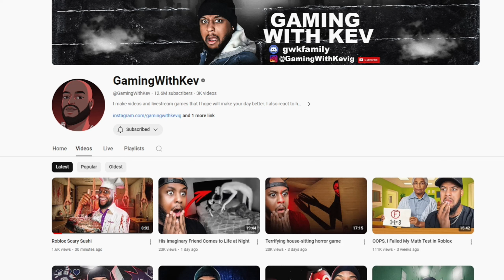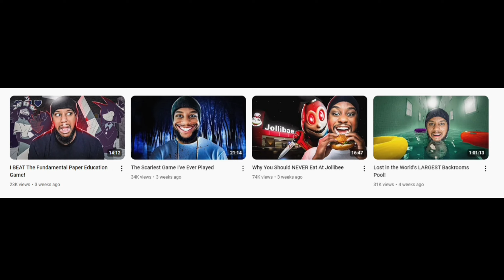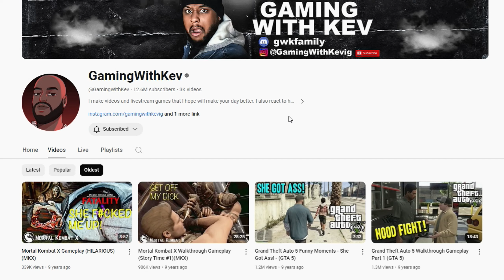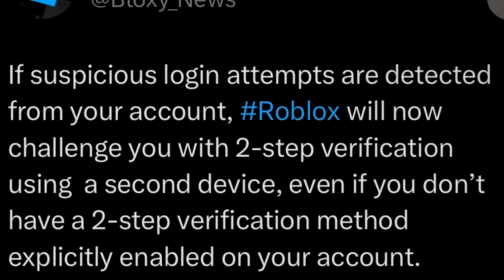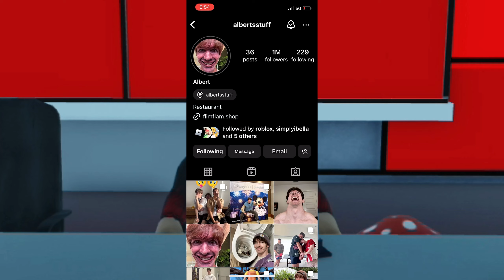(ROBLOX NEWS) GAMING WITH KEV IS FINISHED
In todays News segment we go over three topics regarding Albert Flamingo, Gamingwithkev, and a new Roblox update regarding safety to your account.